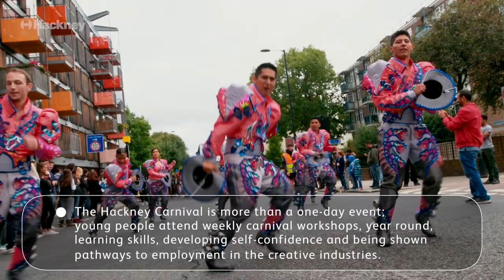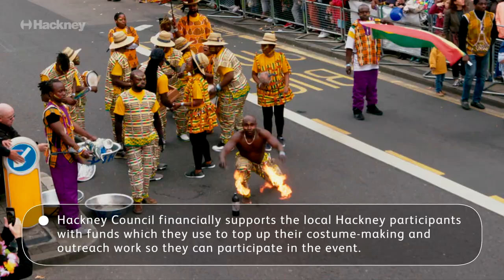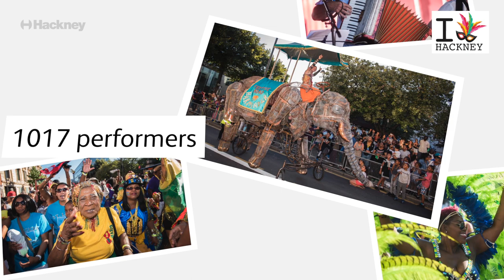carnival film 2017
On Sunday 15 September, 3-4pm, online audiences across the world logged on to view the live broadcast of the Hackney One Carnival parade passing by at Hackney Town Hall.
The live stream was watched by audiences that were not able to come to the carnival – breaking down the physical and social barriers that can prevent people from taking part in arts and culture.
Online audiences from not only the UK, but also the US, Trinidad and Tobago, Kenya, Brazil, South Africa, Germany and United Arab Emirates took part in the global chatroom that took place on the Hackney Live platform as part of the streaming on Sunday.
Pax Nindi who is an International Carnival expert and regular BBC Radio London’s guest presenter for the annual Notting Hill Carnival Live broadcast conducted live interviews with members of the passing floats as the parade arrived at the Town Hall square for the judges.
The livestream was managed by the Hackney Live partnership . Hackney One Carnival was funded by Hackney Council and delivered by Shabaka Thompson and his team at De Core and Peoples World.